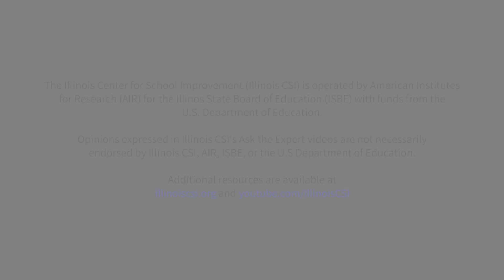February 2016 Research Forum - Ask the Expert - Question 5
The mission of the Illinois Center for School Improvement (Illinois CSI) is to lead the delivery of high-quality, research based statewide system of support services designed to raise student performance by increasing district-level capacity for exceptional teaching and learning.